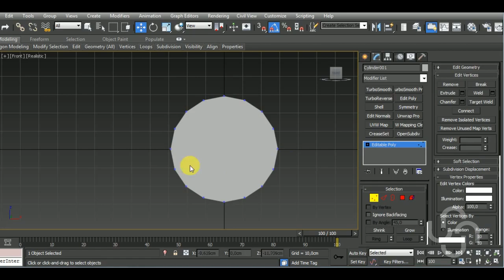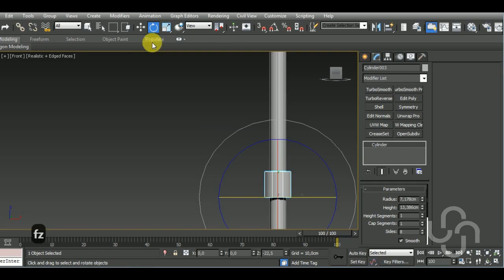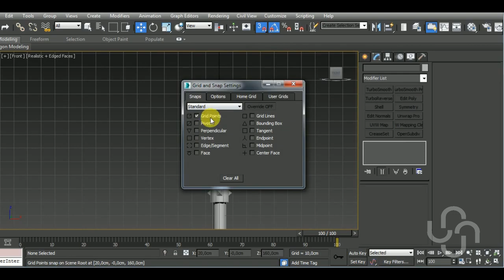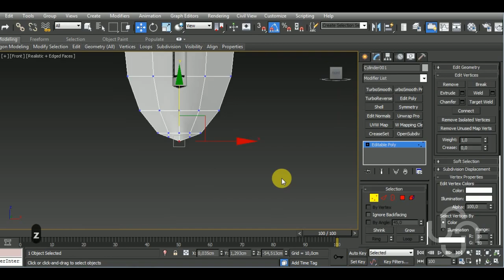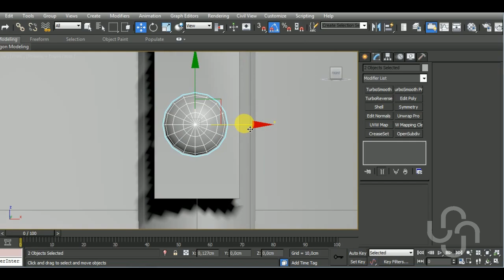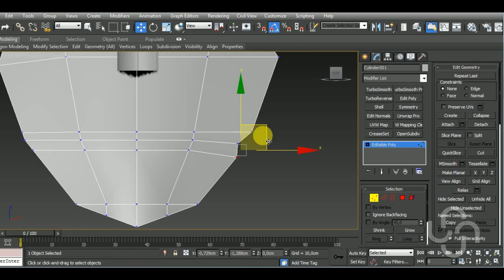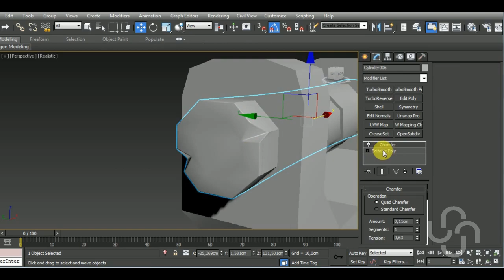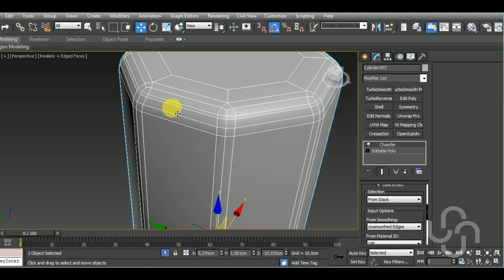Modeling, Unwrap & Texturing Stylized Shovel - Part1 [Modeling]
Jake Carating
JB3D
Yalçin Taban
Dennis Herold
Aravise

In this video I show you how to model a Stylized Shovel in Autodesk 3ds Max.

Here’s a list of some of my Main Hotkeys in 3dsMax:
B – Bevel
CTRL+C – Copy
CTRL+V – Paste
CTRL+Z – Undo
Z - Zoom
C – Connect
ALT+X – See-Through
A – Ring
CTRL+A – Select All
CTRL+I – Invert
SHIFT+S – Stitch (Uv’s tool)
1 – Select Vertices
2 – Select Edges
3 – Select Border
4 – Select Polygon
5 – Select Element